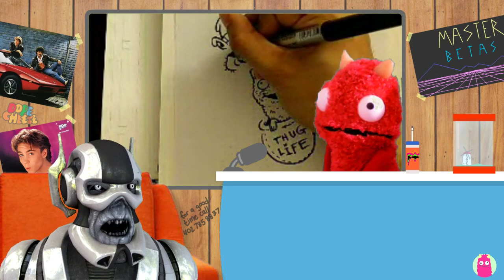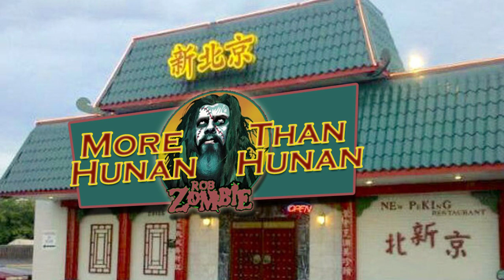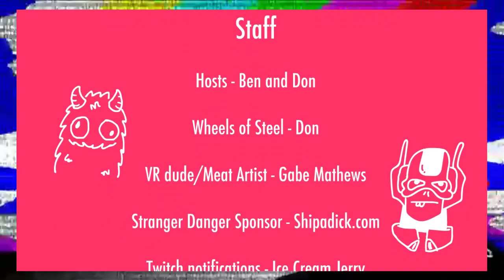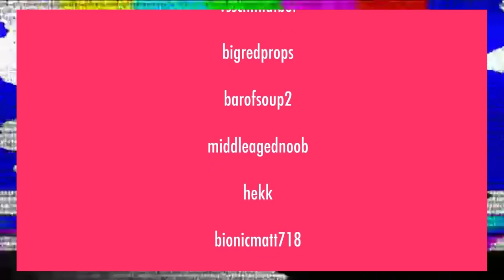Tuesdays with Ben Monster! - LIVE(09.13.19) chocolate is the color of my energy w. Jeaux Janovsky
You know what time it is... It's Artsy Fartsy time! And the only way to bring back another live drawing episode is to bring in a ringer. The O.G. himself, Jeaux Janovsky! And this time he didn't burn down his apartment. We also have been granted access back to Omegle! STRANGER DANGER WILL NOT BE STOPPED!

LOOK FOR OUR SPECIAL XXX SHOW ON CHATURBATE -  09/14 11PMish XXX show on:

Your LIVE call-in puppet show with your host Ben Monster. Features celebrity guests, video games, trivia, gags, and scalawags.